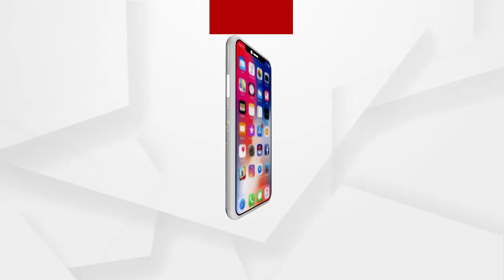ସରକାରଙ୍କୁ ସୁପ୍ରିମକୋର୍ଟଙ୍କ କଡ଼ା ନିର୍ଦ୍ଦେଶ...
କୋରୋନା ଅବ୍ୟବସ୍ଥାକୁ ନେଇ ଲୋକେ ସୋସିଆଲ୍ ମିଡିଆରେ ଯେଉଁ ପୋଷ୍ଟ କରୁଛନ୍ତି ତାକୁ ନେଇ ଏଭଳି ଗୁରୁତ୍ବପୂର୍ଣ୍ଣ ନିର୍ଦ୍ଦେଶ ଦେଇଛନ୍ତି ସୁପ୍ରିମକୋର୍ଟ । କହିଛନ୍ତି, ଏହା ବାକ୍ ସ୍ବାଧୀନତାର ଉଲଂଘନ...